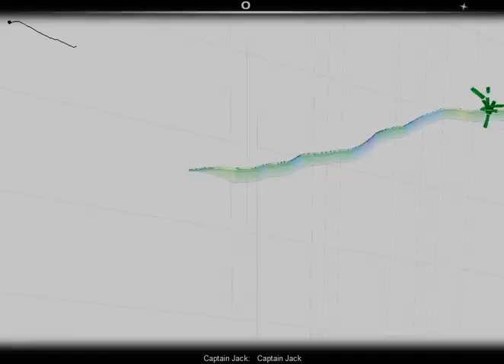AudioSurf Captain Jack